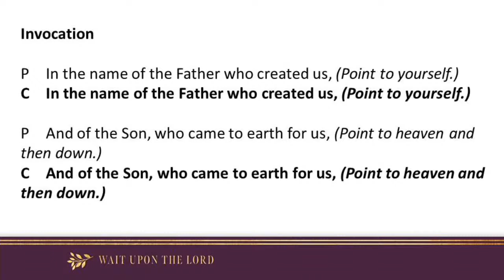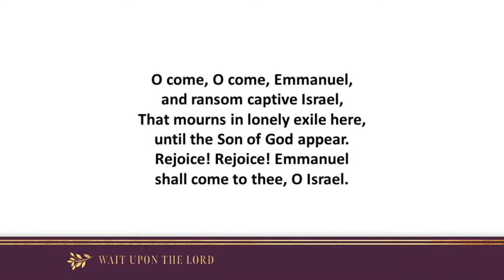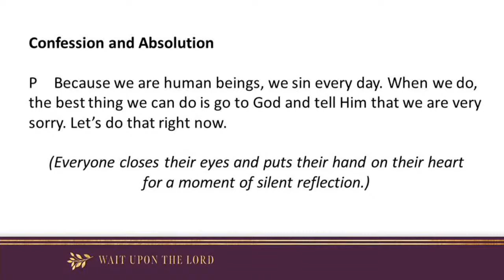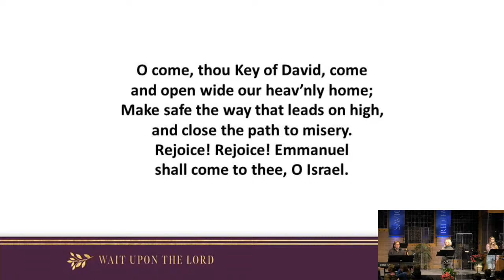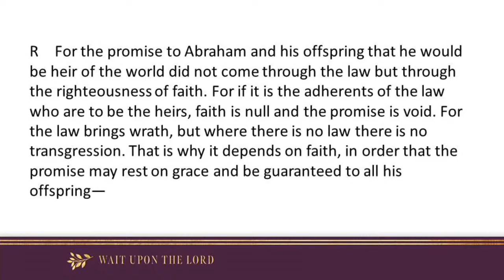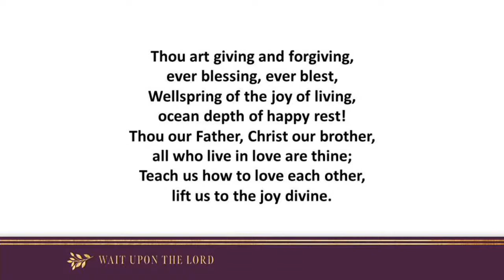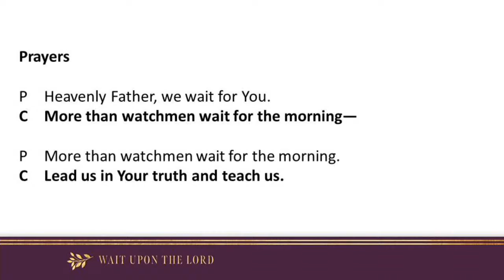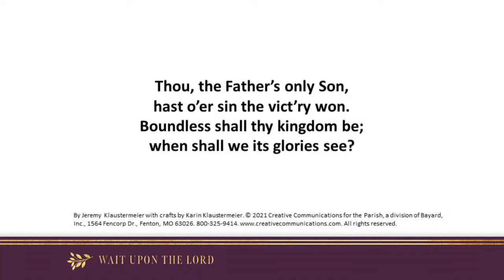Wednesday Night Intergenerational Service